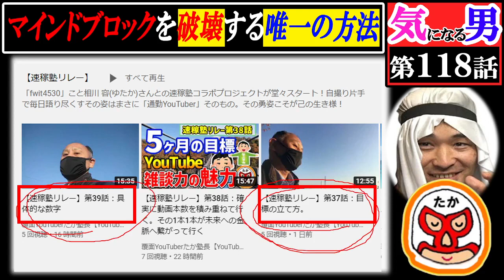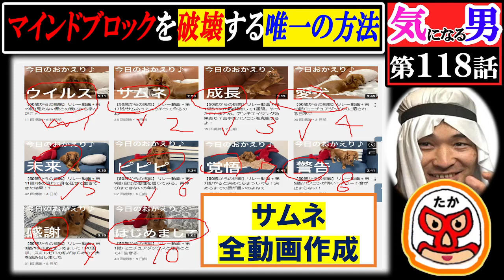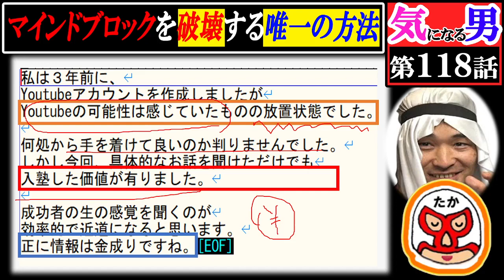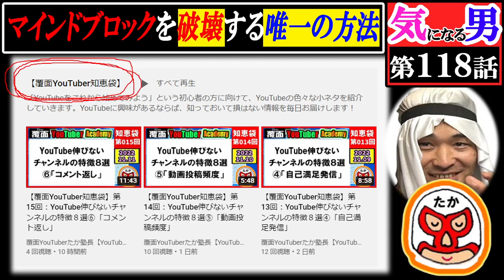【気になる男】第118話：「遺書を書く前に…」マインドブロックを壊してYouTubeの未来の扉をこじ開けよう！